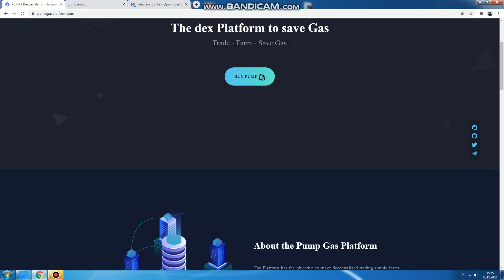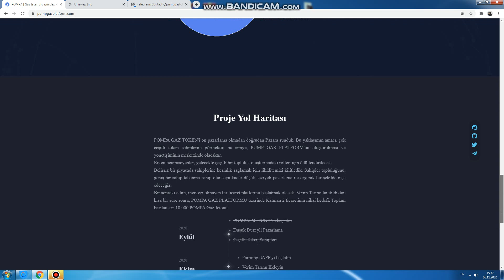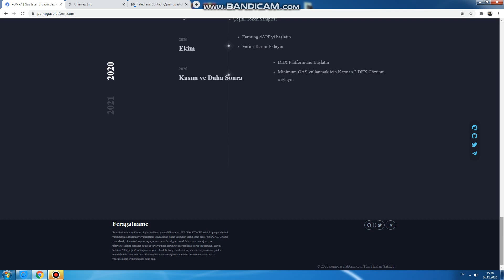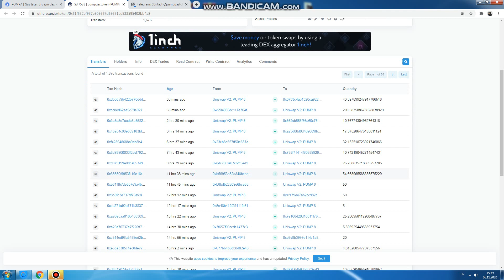PUMP GAS PLATFORM - PUMP COİN İNCELEMESİ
We have launched the nGas rewards token for the PUMP GAS PLATFORM.

Welcome to the Official PUMP GAS TOKEN $PUMP telegram channel.

The PUMP GAS PLATFORM has the objective to make decentralized trading simple faster and gas free. Trading cryptocurrencies are meant to be permissionless, easy and cheap. At this time that is not the case, we aim to change this!

We launched the $PUMP token directly on to the Market with no pre-marketing. The goal of this approach is to see a wide range of token holders, this token will be central to the building and governance of the PUMP GAS PLATFORM.

Early adopters will be rewarded in the future for their part in building a diverse community. We have locked our liquidity to give holders certainty in an uncertain market. We are going to build the community of holders in an organic manner with low-level marketing until such time as we have a broad base of holders.

The next step will be launching a decentralized trading platform. Shortly after Yield Farming will be introduced, then the end goal of Layer 2 trading on the PUMP GAS PLATFORM.

THE PLAN OVERVIEW
•Launch Pump Gas Token ✅
•List on Uniswap ✅
•Lock Liquidity in UniCrypt ✅
•Low Level Marketing ✅
•Apply for CoinGecko ✅
•Apply for CMC ✅
•Launch Website ✅🚀
•Let trading ensure fair token distribution ✳️🚀🔥
•Yield Farming 🐔🐄🐖
•Reward Early Users💰💰💰
•DEX
•Layer 2 Trading 🚀🚀🚀

TOKENOMICS
📍Circulating Supply - 7,600 PUMP
📍Total Supply - 10,000 $PUMP
Marketcap = Circ Supply X Price

RULES
❌ Not Allowed ❌ (INSTANT BAN with no prior warnings may occur if you fail to follow these rules)
 - NO Flooding the chat with links and spam
 - NO FUDDING
 - NO NSFW or PORN
 - NO Disrespecting Admins or others

Video Youtube